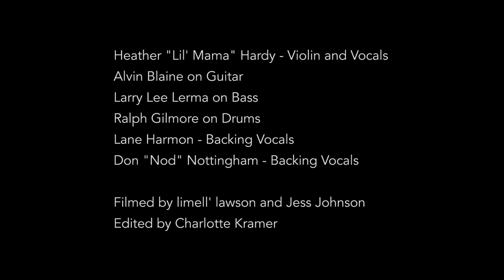Heather Hardy Video Promo from LIVE in Tucson recording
This a promo film. We used footage from my Live in Tucson Album recording , blended it with the actual LiVE in Tucson albums audio and .added a collection of  photos that are taken by the  great photographers that I feature on my website .
Like Bill Moeller , Frank Simon , Santiago etc.